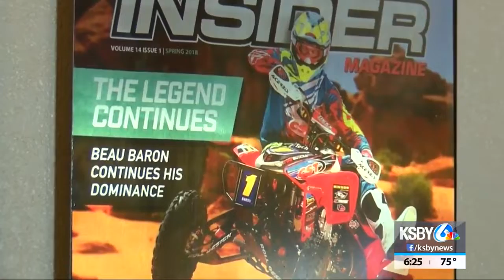Chance's Champs: Go, Beau, Go